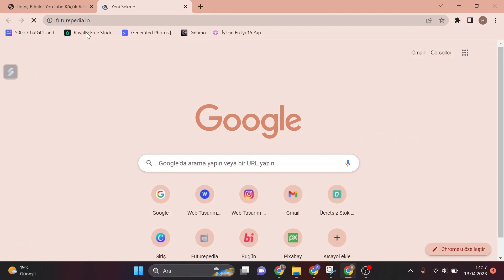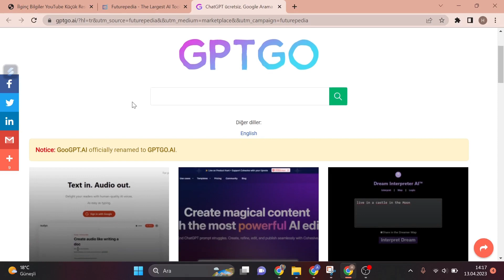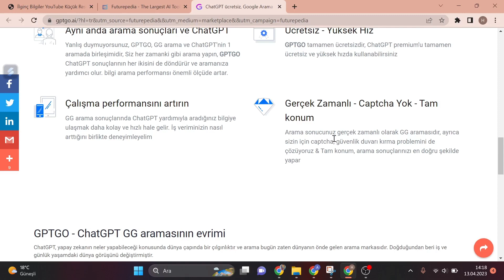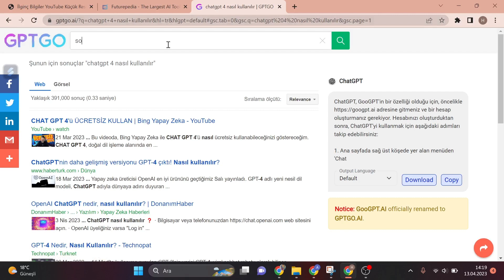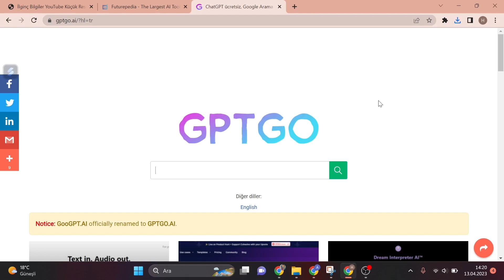TAMAMEN ÜCRETSİZ CHATGPT-4 DESTEKLİ YENİ ARAMA MOTORU